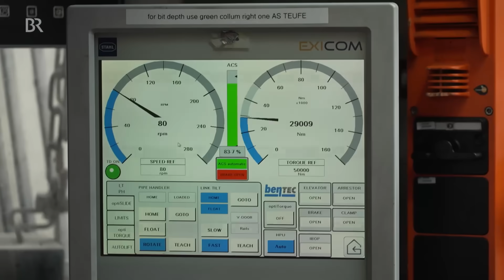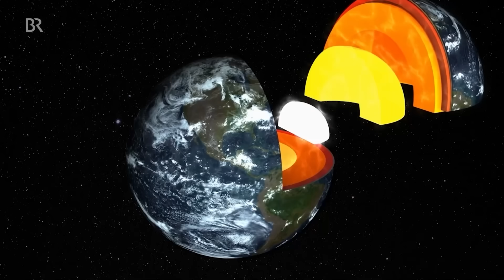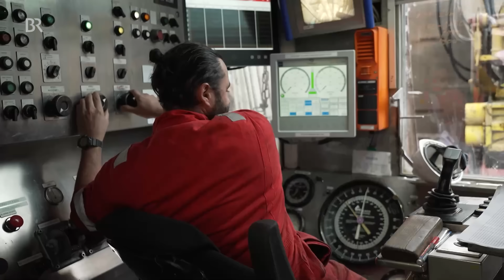Geothermie in Geretsried: Saubere Energie dank heißem Gestein | Abendschau | BR24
Geothermie ist bei der Energieversorgung teuer und die Suche führt oft nicht zum gewollten Ergebnis. Südlich von München – in Geretsried – wird nun nicht nur nach heißem Wasser, sondern nach heißem Gestein gebohrt. Das ist weltweit einmalig.